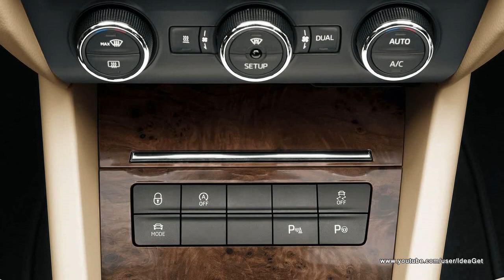2013 Skoda Octavia Interiors and Exteriors Looks